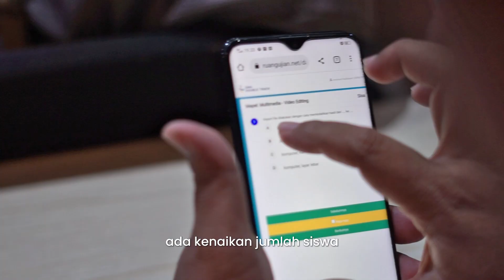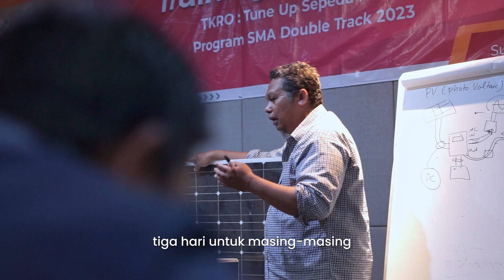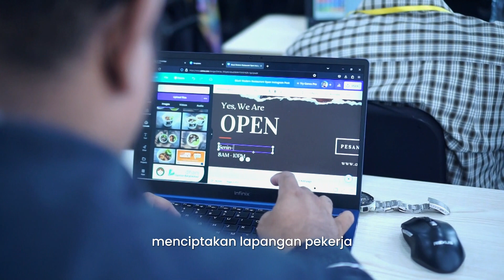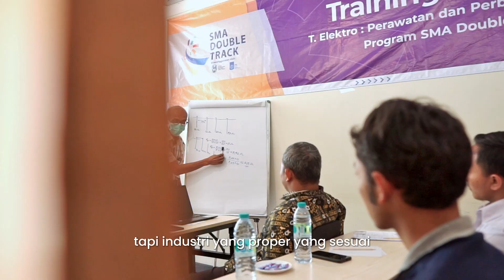TRAINING OF TRAINERS DOUBLE TRACK 2023